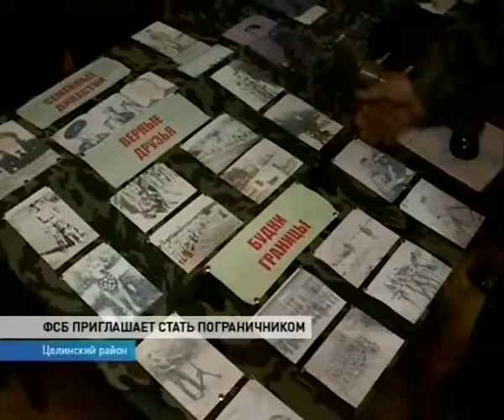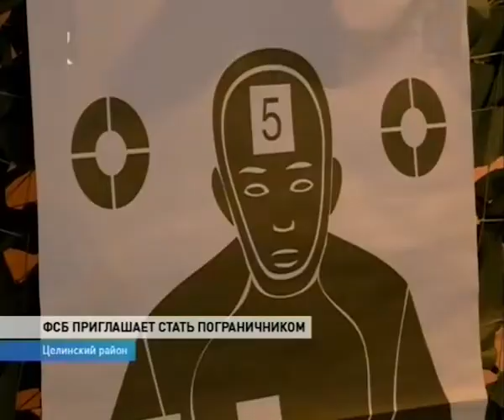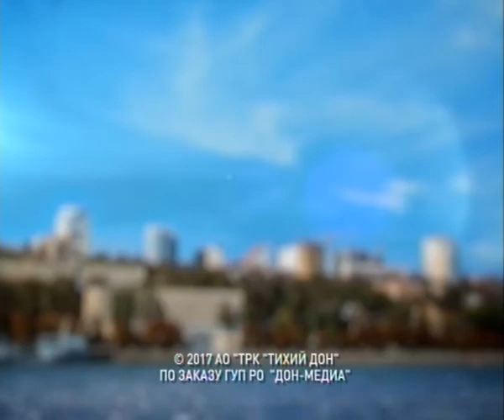Новости-на-Дону в 13.00 от 4 октября 2017